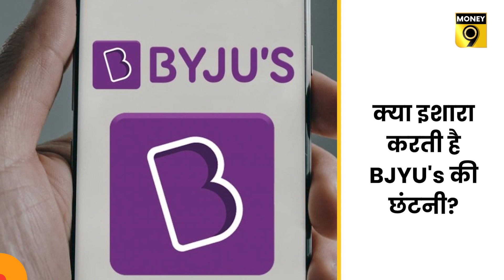नोटबंदी पर सुप्रीम कोर्ट क्या जानना चाहता है? महंगाई के आंकड़ों के भीतर क्या छिपा है? Money Central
कहां अटक गई भारत-यूके FTA की गाड़ी? महंगाई के आंकड़ों के भीतर क्या छिपा है? त्योहार से पहले क्यों टूट गया औद्योगिक उत्पादन? नोटबंदी पर सुप्रीम कोर्ट क्या जानना चाहता है? क्या इशारा करती है BJYU's की छंटनी? और क्या अमेरिका-सऊदी के रिश्तों में आएगी खटास? समझेंगे हर खबर विस्तार से अंशुमान तिवारी और शुभम शंखधर से मनी सेंट्रल में शाम 7 बजे सिर्फ मनी9 पर.